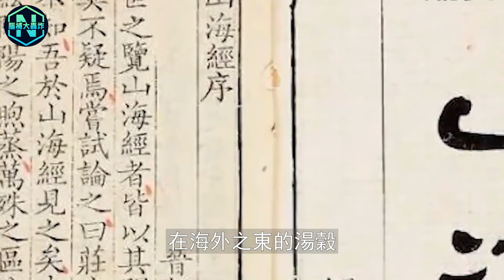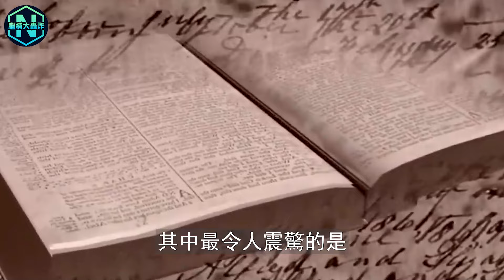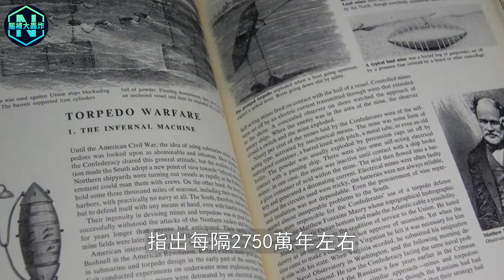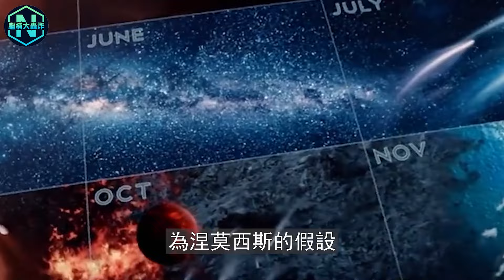三星堆新發現已證實，山海經是真實記錄，太陽系竟真的存在第二顆太陽！距離地球僅有1光年，它才是造成生物大滅絕的元兇！|腦補大轟炸